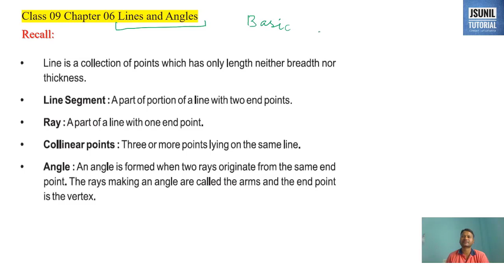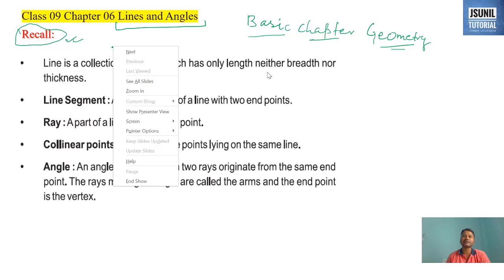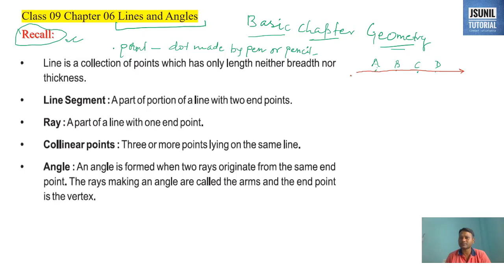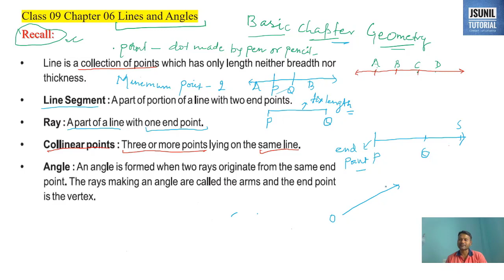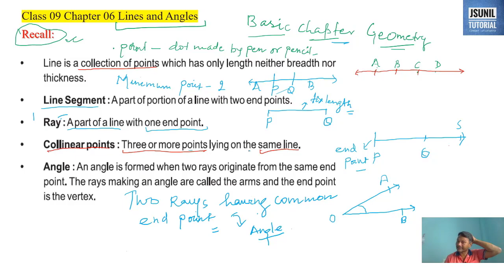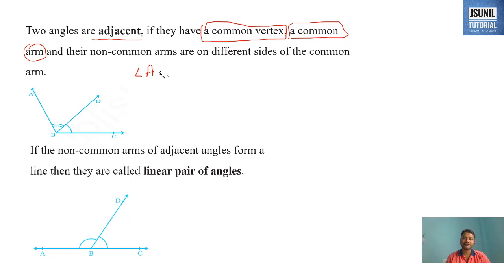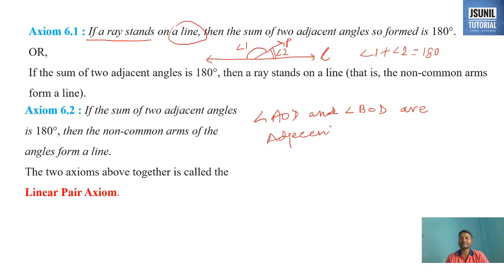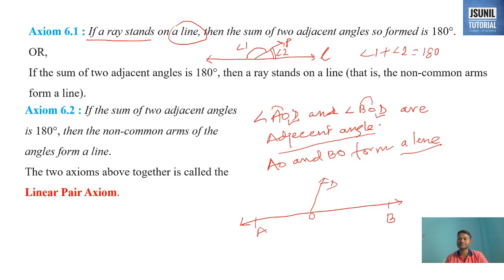Class 9 Lines and Angles Part 01 II Maths Class IX II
Class 9 Lines and Angles Part 01
Point,Line,Line Segment,Angle,types of angles, Adjacent angles etc
Linear pair Axiom
Vertically opposite angle theorem